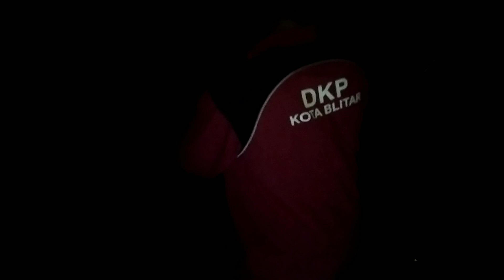Mancing Malam Spot Tengah Sawah || Ura Urus Pokok Mancing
Mancing Liar Spot Tengah Sawah Lagi-Lagi Senior yang Turun Tangan.

Langsung aja kali ini saya mancing liar lagi di spot Tengah Sawah bedannya sekarang Mancing Malam Hari nih, Udah lumayan lama saya gak upload Video dikarenakan Hujan terus beberapa hari belakangan ini.
Nah kali ini saya datang untuk mengisi tag jelajah spot mancing lagi heheheh.

Oh ya langsung aja ya cui simak videonya jelajah spot mancing hari ini banyak strike hahahahahh.

Bocoran cui ger yang saya gunakan:
- kamera depan Redmi 8
-kamera belakang Redmi 8
- Hp xiaomi redmi 8
- Editor Kinemaster, powerdirector dan capcut
- Thumbnail maker

Silahkan kunjungi channel youtube saya untuk mengetahui video terupdate dari saya.